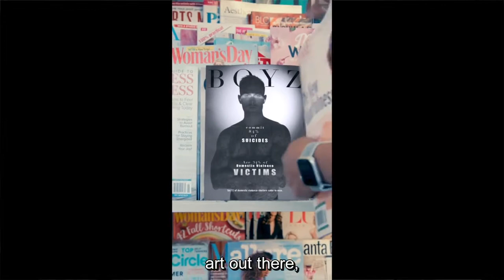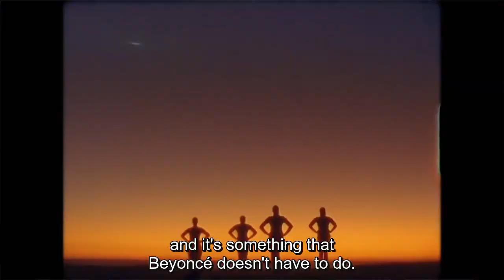Long Story Short: Filmmaker Jazeel Gayle on Gender and the Politics of Privilege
Jazeel Gayle is a writer and director from New York City. He was born in Kingston, Jamaica, and then immigrated to the Big Apple, where he’s spent most of his adult life. His creative style is a cross between slick fashion-oriented narratives and human rights messaging. He currently lives and works in Los Angeles as a freelance director.

Jazeel’s reflective thinking is double-sided. He considers how his work’s messaging may be interpreted differently than his intentions, but brings himself to remember the real reasons he needs to discuss issues men face. In a similar fashion of thought progression, he’s also recently been considering the various reasons why people are seeking out Black creatives at this time. But he reminds himself and his peers that when a door opens, the best thing is to run through it. Jazeel is making waves and leaving no room for his audience to get comfortable.
In our latest edition of Long Story Short, Jazeel talks to us about pushing against the mainstream, breaking formats, and taking time to work free from burdens.
To see all of our Long Story Short videos, please